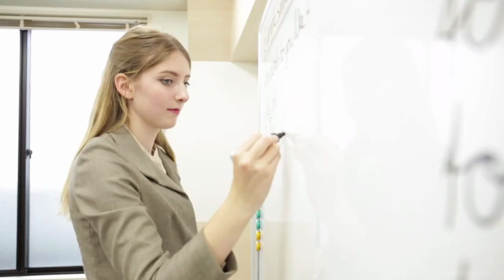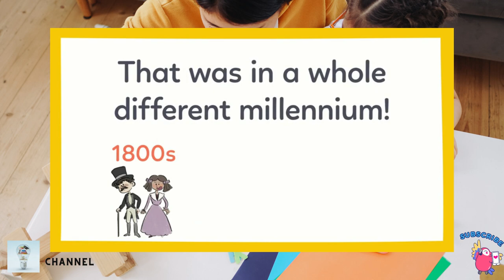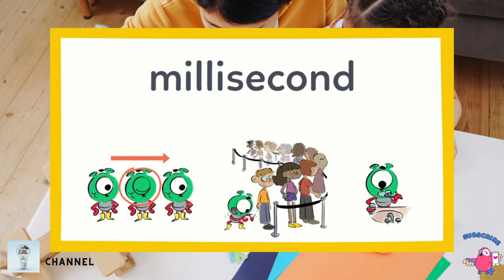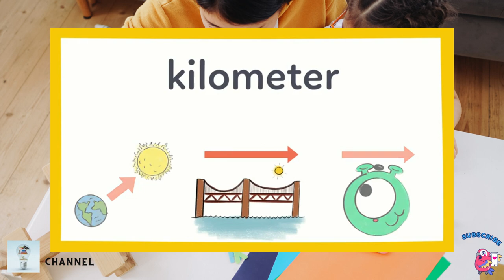Define Words with Prefixes: dec-, kilo-, mill-/mill-, cent